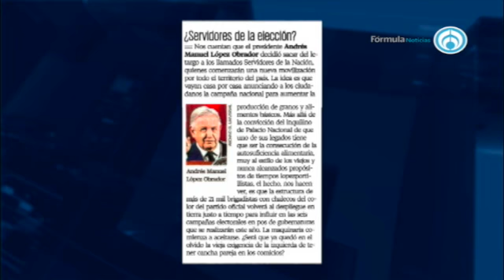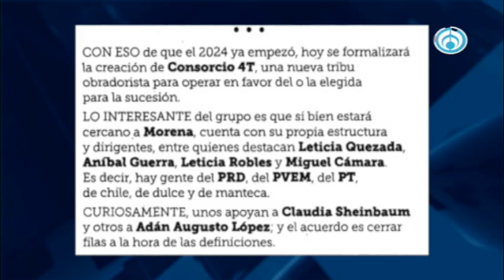Los trascendidos de la prensa con Brenda Morales